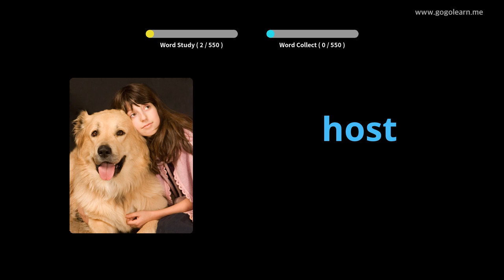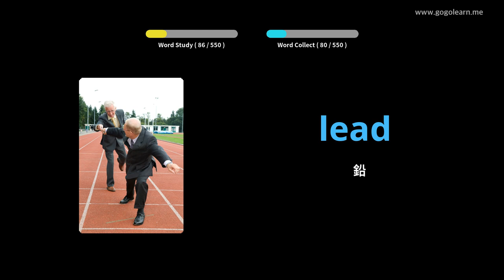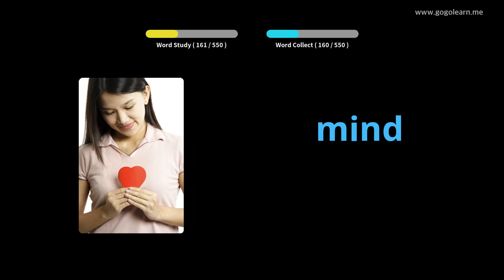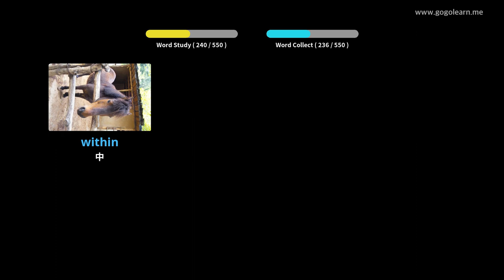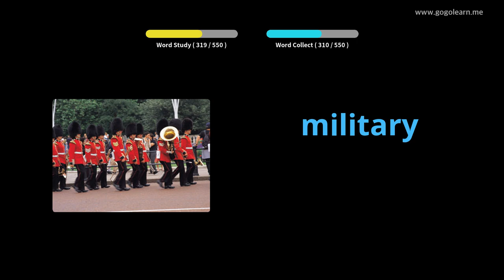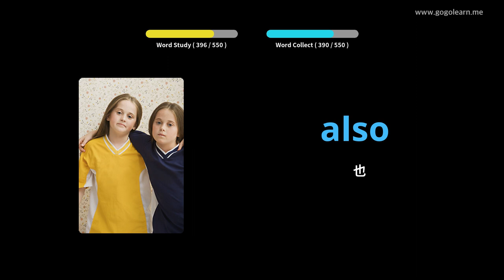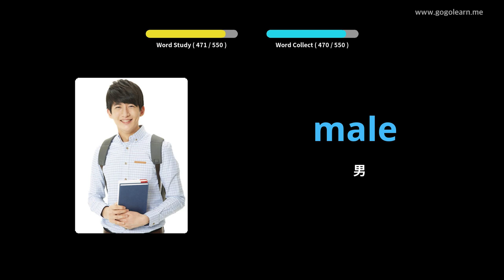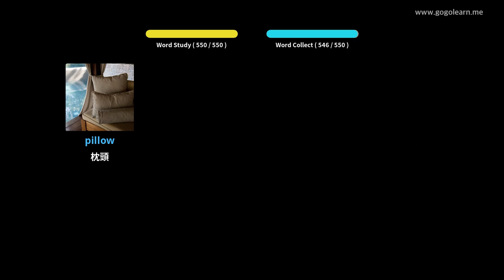學習英語圖片| 英語詞彙 基礎中學 | Golearn